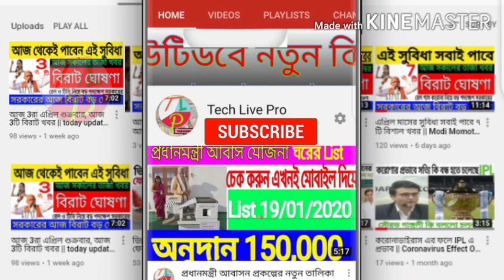আজ মদের দোকান খোলা হল || The liquor store is open today || Tech Live Pro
মদের দোকান কবে খুলবে

Welcome to the official Tech Live Pro YouTube channel. Tech Live Pro news oriented satellite channel of India. This channel is broadcasting news and talk shows related to news and current affairs, business, sports, entertainment and many more. Contents of  In this YouTube channel with regular updates.